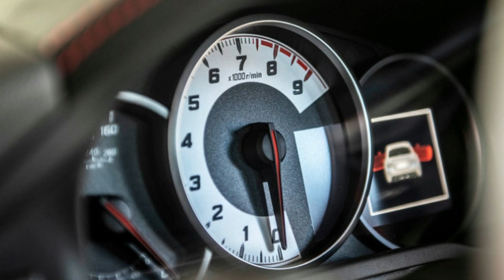Toyota expected to add Android Auto to its cars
Toyota joined the modern era when it started adding CarPlay to its vehicles early in 2018, but that hasn't done you much good if you're an Android user. You might get some relief soon, though. Bloomberg sources said that Toyota has agreed to put direct Android Auto support in its cars, with an announcement as soon as October. You could use the feature through Ford's SmartDeviceLink before, but that limited both their appearance on the center screen and limited their data access.